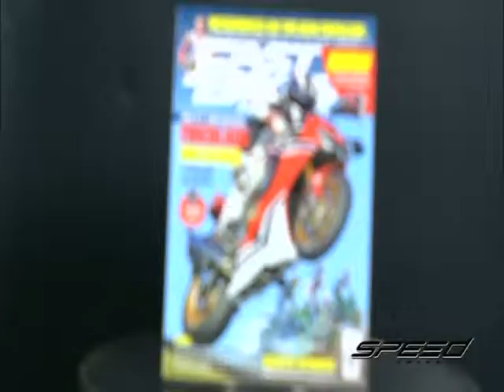Speed Rider OA 25 05 2017 B5